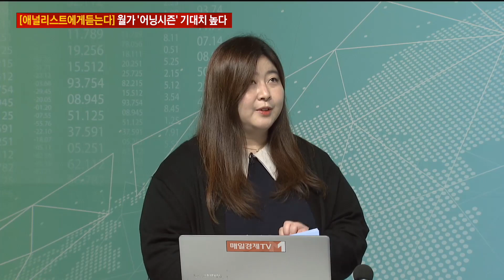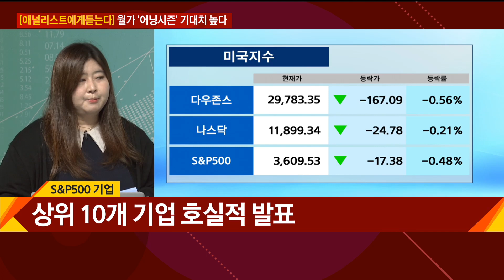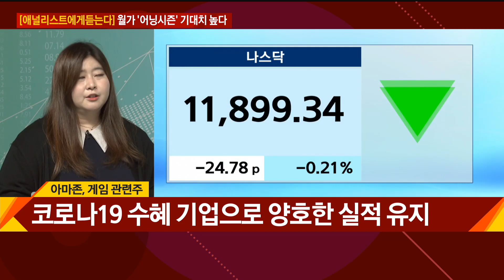[애널리스트에게듣는다] 월가 '어닝시즌' 기대치 높다 / 이슈 초대석 / 매일경제TV